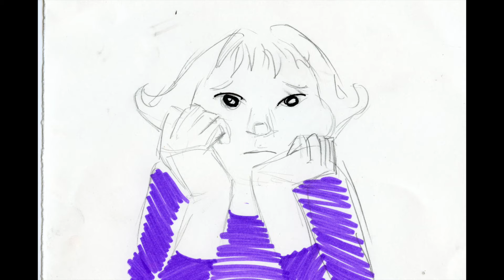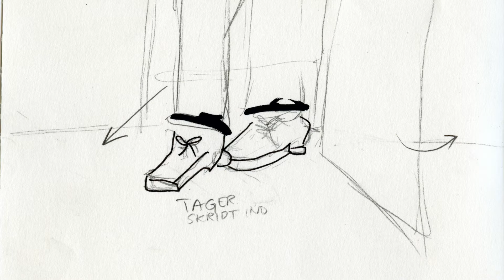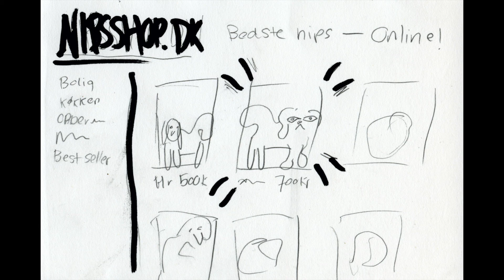STORYTELLING - GIV EN GENSTAND VÆRDI (første udkast)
OPGAVE: skriv et blogindlæg, der giver en genstand mere værdi gennem historien